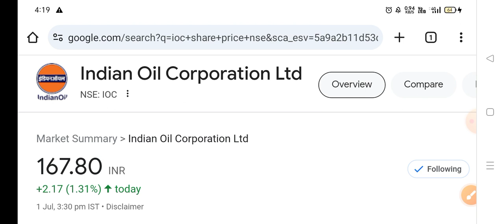ioc share news, ioc share news today, ioc share latest news dividend, ioc share target